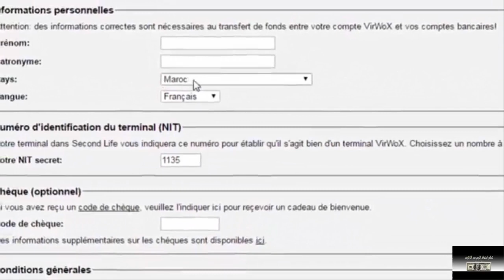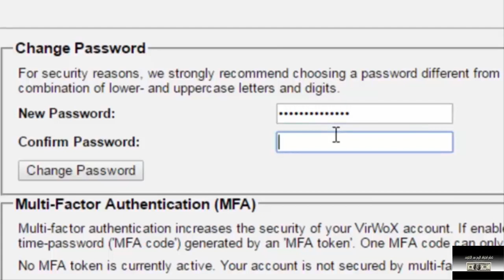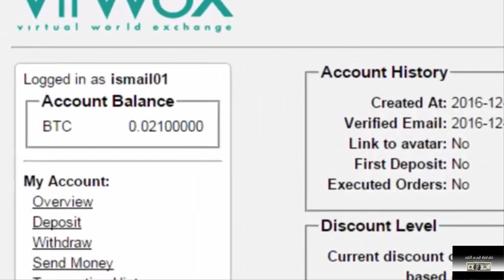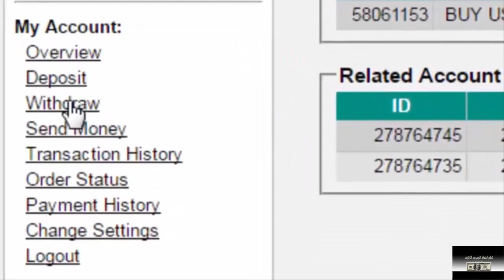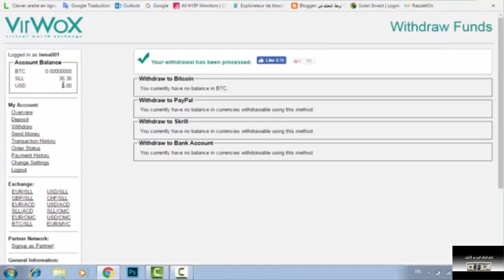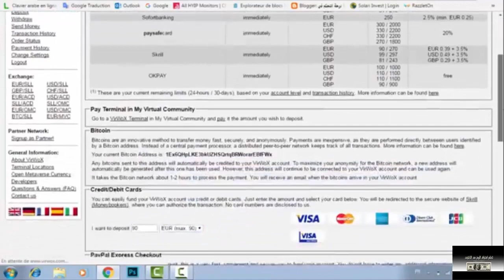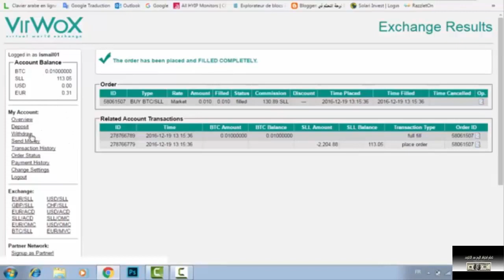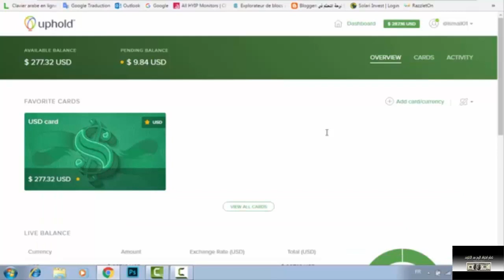طريقه شراء البتكوين من موقع virwox وتحويل من paypal إلى bitcoin والبنوك الاخرى والعكس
لا تنسى الالتحاق بنا على الفيسبوك :
▂ ▃ ▅ ▆ █ شروحــــات عن المواقع الصادقه والموثوقه █ ▆ ▅ ▃ ▂
▬▬▬▬▬▬▬▬(ஜ۩۞۩ஜ)▬▬▬▬▬▬▬▬▬